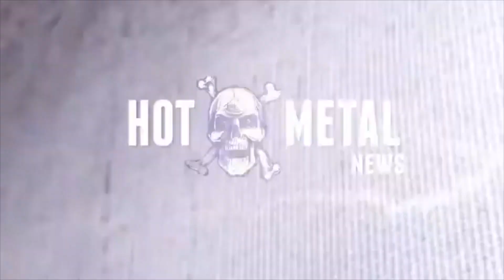Which rock star called Def Leppard's one-armed drummer Rick Allen a "freak show"? | Hot Metal news 2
| Hosted by Steve Mascord | Presented by hotmetalmag.com

We knew 'someone' referred to Def Leppard's Rick Allen as a 'freak show' before his return from losing an arm. But on May 16, 2023 at Royal Festival Hall in London, Allen told a book launch QandA exactly who it had been.

Thanks to our PATRONS
Bevan Baker
Bruce Everett
Brian Giffin
Andrew Luobikis
Darcy Lussick
Darryl Mason
Dean McDonald
Terry McIntosh
Andrew McKaysmith
Matthew Preston
Dave Quinlan
Keith Whitelock
Richard York
I wrote a book about growing up in Australia with rock'n'roll
Touchstones

THEME SONG: "I'm Not Here" by Hell City Glamours